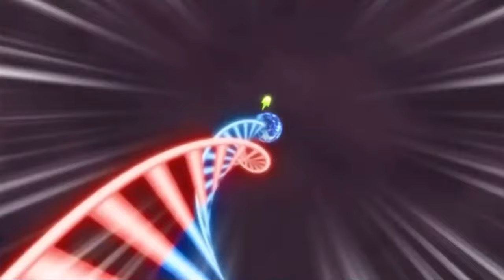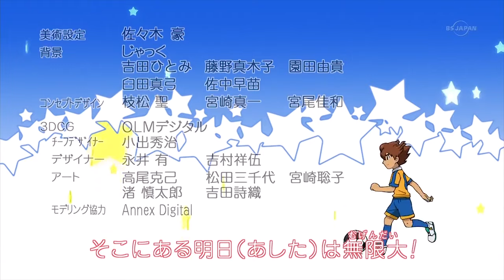Inazuma Eleven: The Final Movie Choujig [Fandub Castellano]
Edición y Montaje: Yo
Guión y Ajuste: Yo y Raki
Miniatura: God D. Usopp
Opening & Ending: Oficiales Castellano